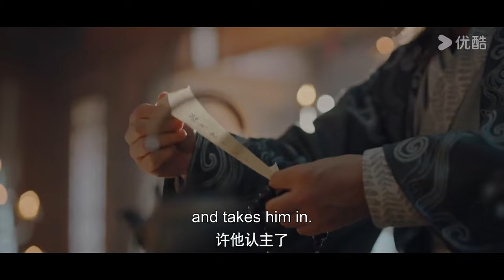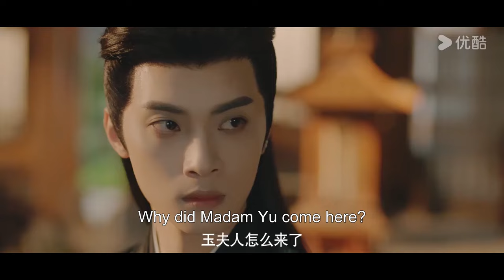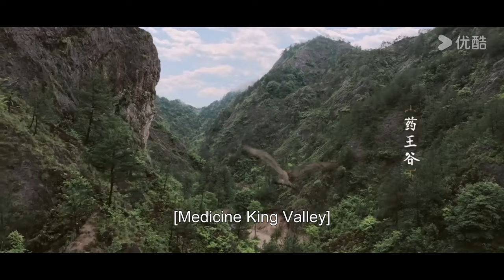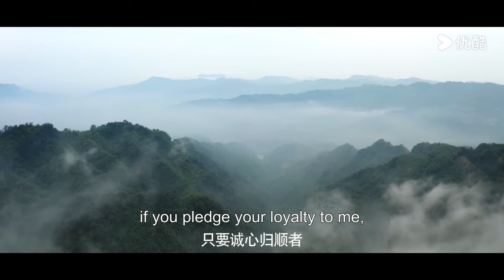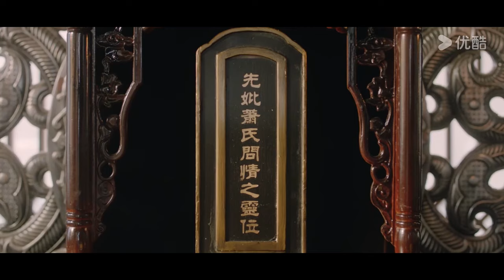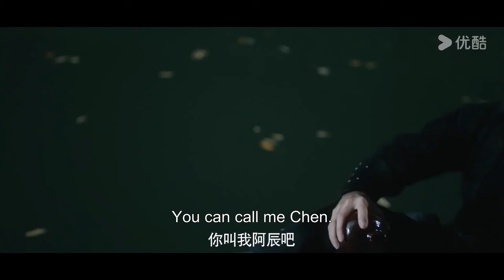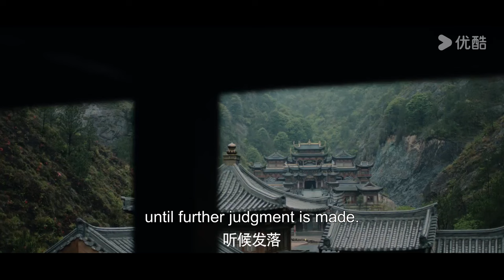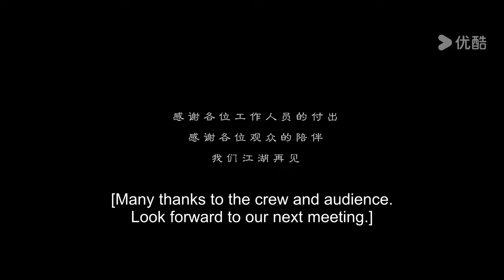ENGSUB【皎月流火 Secrets of the Shadow Sect 合集】魔女影卫爱恋之路 | 爱情 古装 | 胡亦瑶 / 林泽辉 | YOUKU COSTUME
★以下地区观看正片请移步优酷国际版APP：泰国、印度尼西亚、越南、马来西亚、新加坡、菲律宾、中国香港、中国澳门、中国台湾。欢迎下载优酷国际版APP，不管您所处何地都能享受《皎月流火》全集多语种字幕噢，加入优酷国际版APP会员，更能抢先观看更多会员集数！

★APP会员更新时间：3月12日起，周一至周五10:00更新2集(首更4集)，周六周日更新1集；
★非会员更新时间：3月12日起，每天10:00更新1集（首更2集）；

★主演：胡亦瑶 / 林泽辉 / 吴添豪 / 王九胜 / 袁梓铭 / 李小朋
★集数：24集

🎬【皎月流火 Secrets of the Shadow Sect】武林中的灵天宫亦正亦邪，势力庞大却避世已久。少宫主灵玹十年前外出游历遇上一对将死的兄妹，她以救活妹妹为代价，与少年许下十年之约，带他入灵天宫的影阁受训，若十年后能活着出师，便来做她的助力。少年历经拼杀，九死一生，以影十之名活着走出影阁。然而此时灵天宫已危机四伏，老宫主为夺灵玹母亲的万心诀功法，不惜作乱武林，甚至与亲生女儿反目；灵玹不得不伪装成性格乖张、手段狠辣的浪荡废物以自保，并伺机筹谋反击。就在此时，影十奉影阁寻找万心诀的任务来到灵玹身边。两人从怀疑到试探，历经诸多危机，终于变成交付后背的知己。可就在两人彼此倾心之际，灵玹发现了影十不可告人的身世秘密。

00:00 The International Website youku.tv is now available!
02:00 Download YOUKU International APP to get early access to the full show